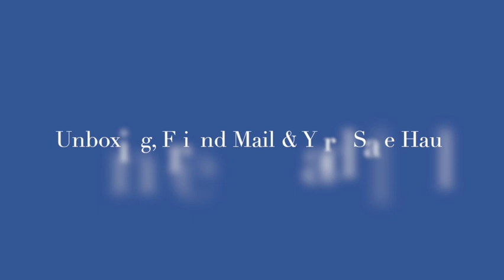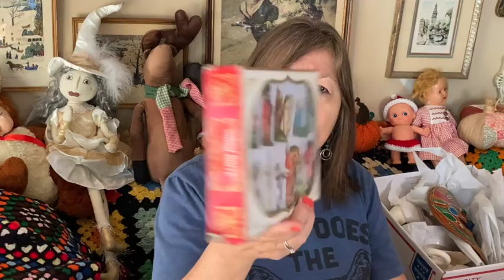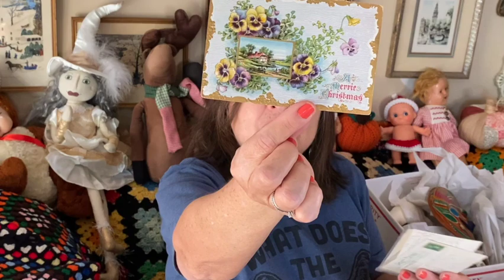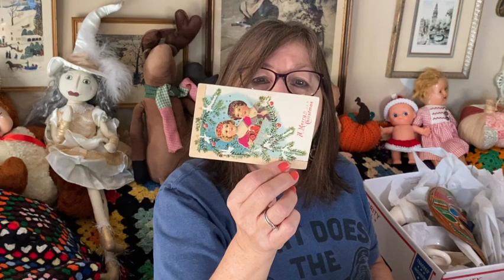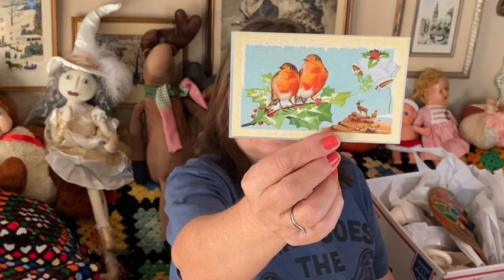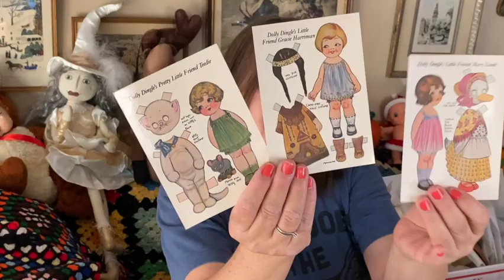Unboxing, Friend Mail & Unboxing 1080WebShareName